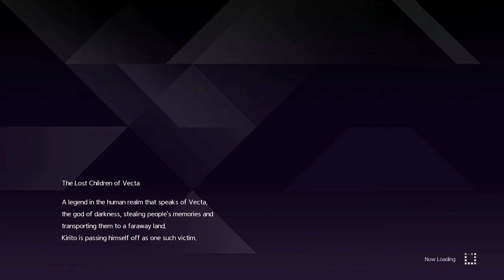Sword Art Online Alicization Lycoris Gameplay Part 11